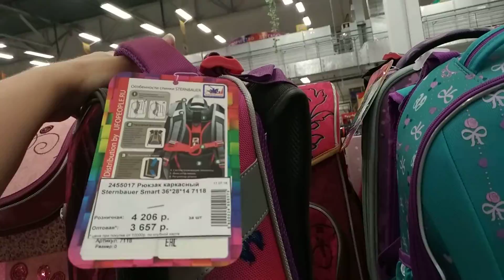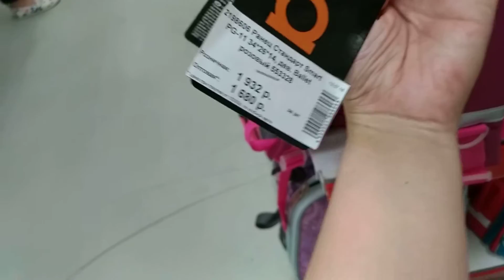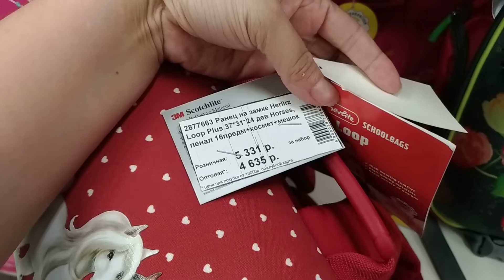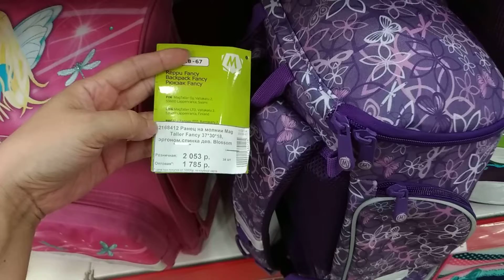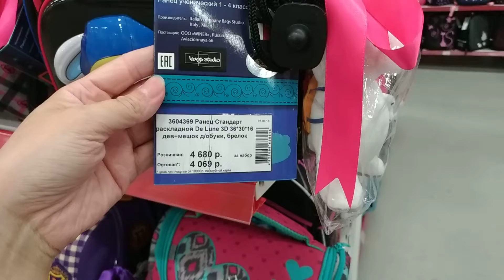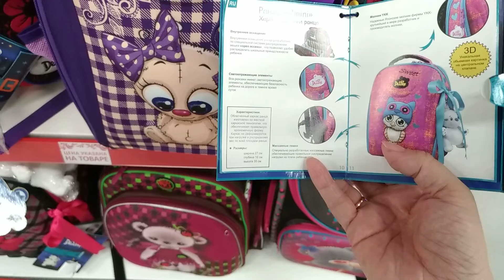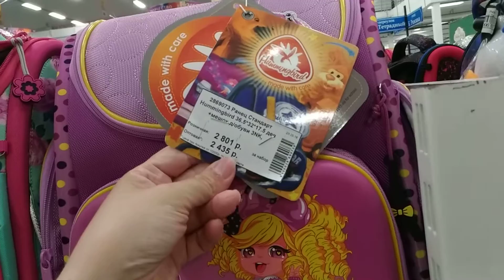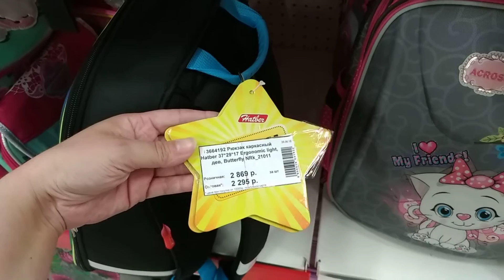Школьный базар СИМА-ЛЕНД/рюкзаки ч.2 для девочек